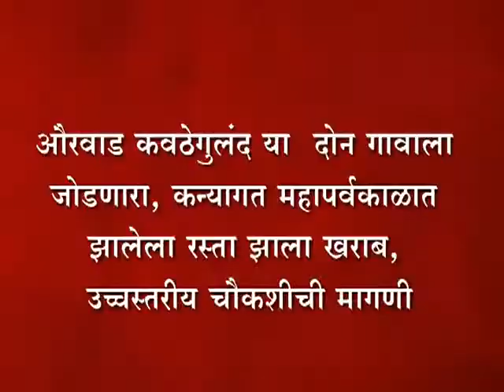औरवाड कवठेगुलंद या दोन गावाला जोडणारा रस्ता झाला खराब